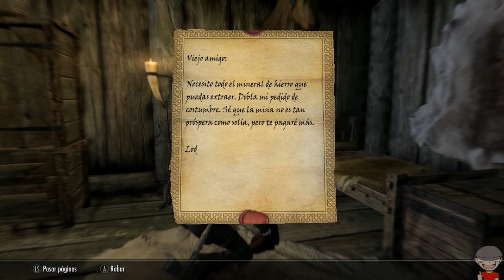Skyrim SE - Modo Hardcore y dificultad máxima - Cap. 19 - Ya tengo mi casa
Hola gente del lado oscuro de la fuerza nuevo capítulo de Skyrim esta vez es en The Elder Scrolls V Skyrim Special Edition donde lo voy a pasar muy mal ya que estoy jugando a la dificultad legendaria del juego y no solo eso que si morimos todo termina hay, el objetivo de la serie es pasarse la historia principal, espero que os guste

Un saludo